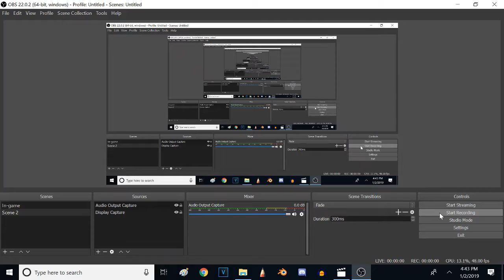Bullet Bills fly a whole lap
Hey, guys.  It's NmMindstorm.